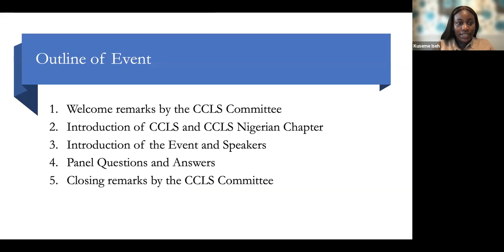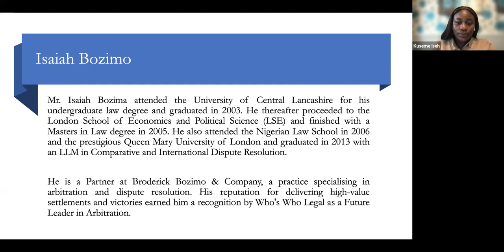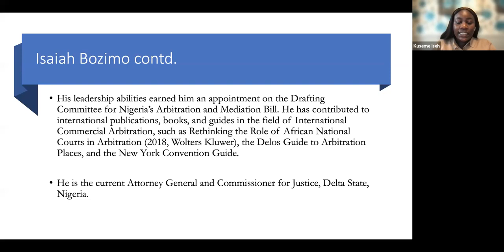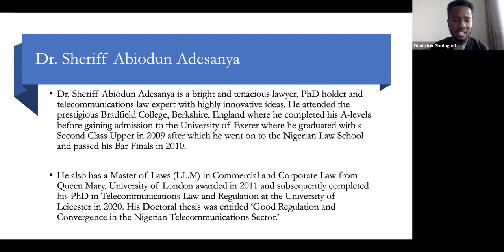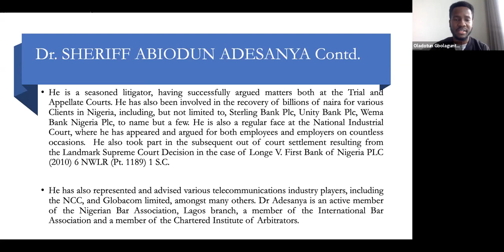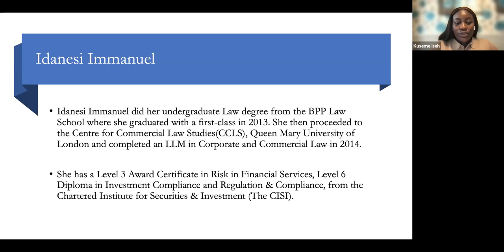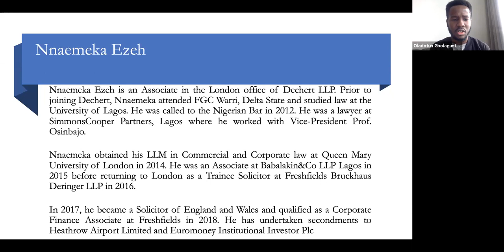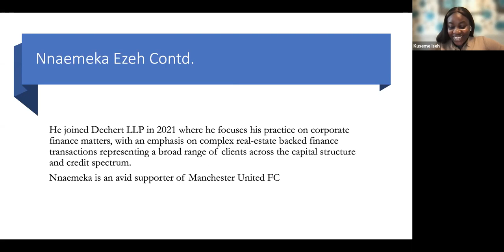Masters in Law: is LLM still worth the time and cost? Maximising the LLM Experience .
CCLS Nigeria Chapter online event 'Masters in Law: is LLM still worth the time and cost? Maximising the LLM Experience - an Alumni Perspective'. Held on Saturday 2nd October 2021.